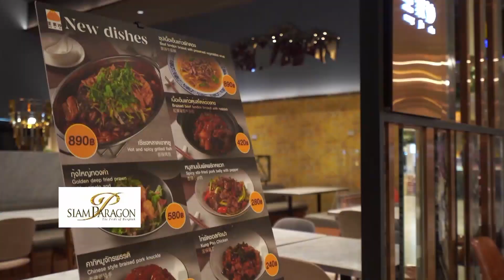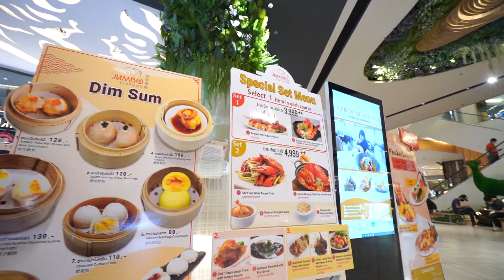สยามพารากอน World-class food destination l การตลาดเงินล้าน l 11-12-64